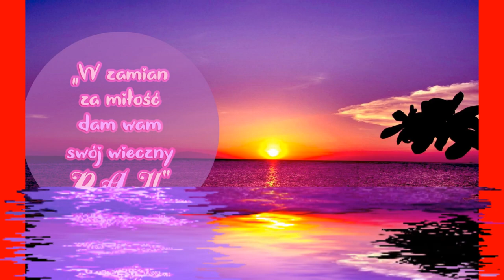Dla Ciebie - Autorska twórczość Joanna Suska & Jurek Schirmer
@JoannaSuskaBrzozowska   Kochani moi 01.09  miałam wielką frajdę wspólnie  pracować nad   tą  piękną Autorską kompozycją Jurka Schirmera  ,,Dla Ciebie " z roku 2017  .  Zachwyciłam się nią  i myślę , że również Wam się  ona spodoba  .
  Chętnie uświetnimy naszymi Autorskimi kompozycjami  Wasze eventy  , zapraszamy do  kontaktu na  nasze social media oraz do rezerwacji telefonicznej  (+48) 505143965  i (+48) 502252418
Dla Ciebie  / Słowa i muzyka Jurek Schirmer  (2017)

  Mówiłaś kocham , kocham tylko Ciebie ,
  Byłaś jasną gwiazda na mym smutnym , pustym niebie .
 Gdy ja wtulona w Twe ramiona kochane ,
 Szeptałam daj mi usnąć choć nad ranem .
 Dni mijały jak  jedna , krótka  chwila ,
 Były piękne i czyste jak skrzydła motyla ,
 A głos w telefonie przypominał mi , że znów
  Zgubiliśmy parę dni ...
 Mówiłeś kocham , kocham cię szalenie ,
Choć w pamięci  czaiły się przeszłości cienie ,
Twe ramiona tak czułe tak ciepłe jak słowa , że
możemy kochać od nowa.